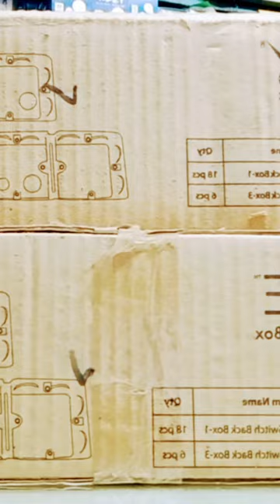fan electricalcable electriccable electricalcables cable vlog kite powercables #